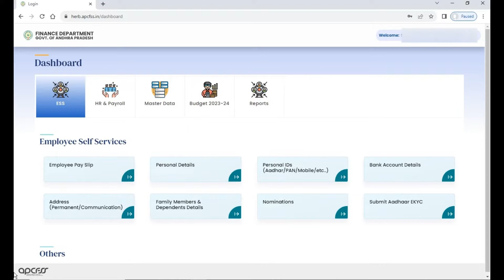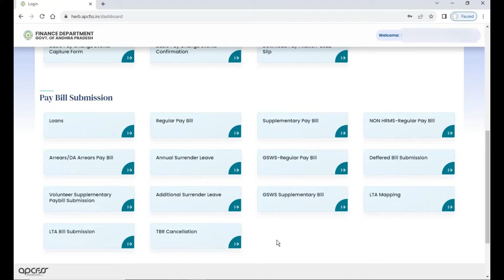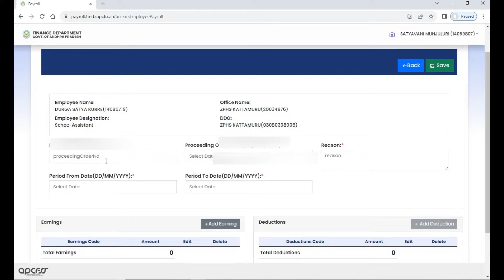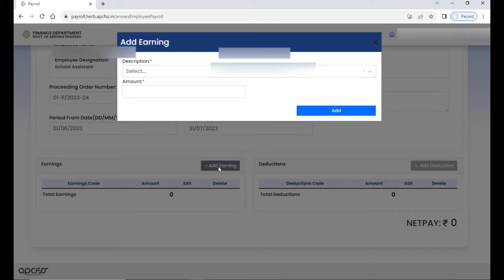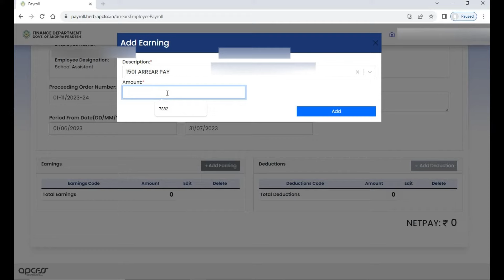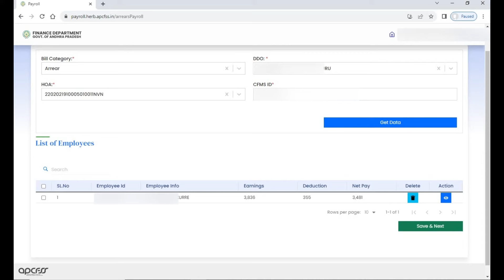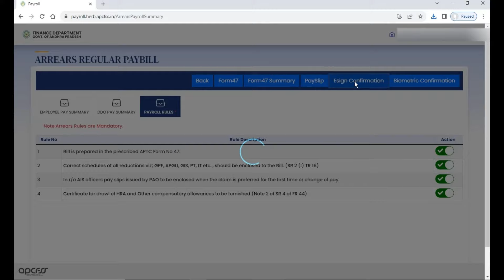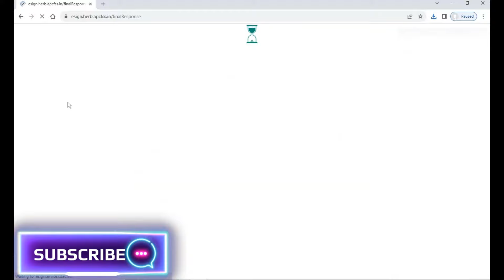HOW TO SUBMIT ARREAR BILL ON PAYROLL HERB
In this video, we will discuss how to submit arrear bills on the payroll herbs website